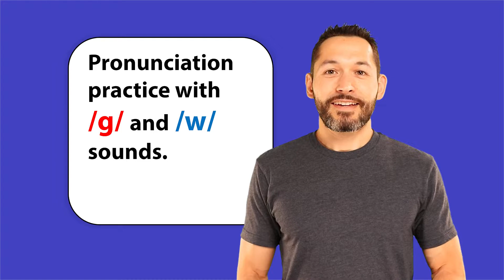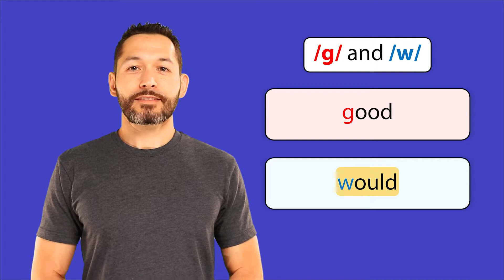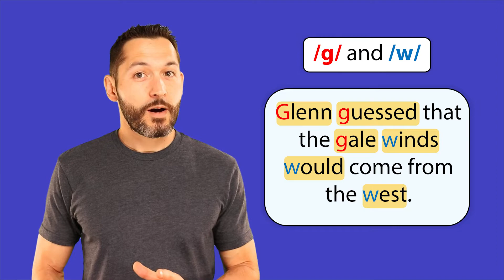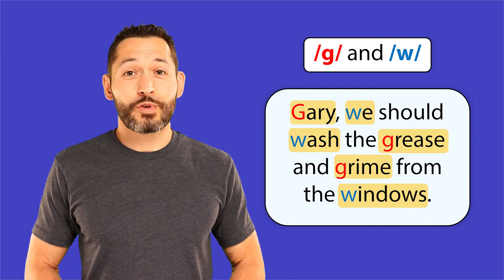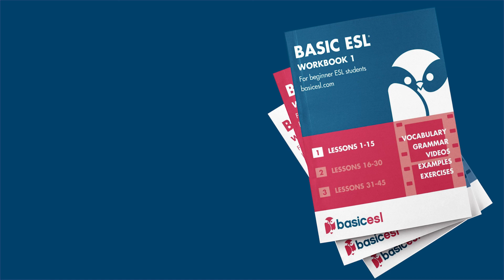ENGLISH Pronunciation Practice /G/ and /W/ Sounds | Minimal Pairs | Daily Speaking Practice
LISTEN & REPEAT - BASIC ESL - MINIMAL PAIRS /G/ & /W/

WHAT IS BASIC ESL?